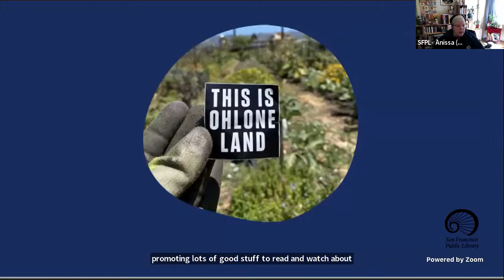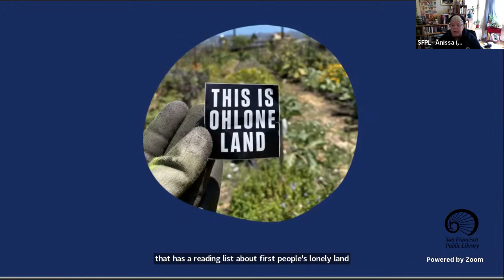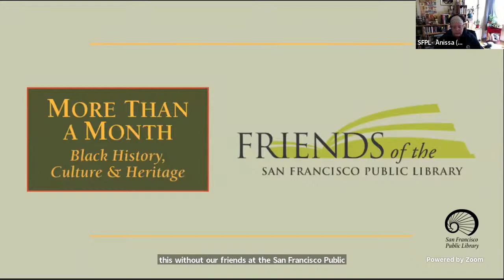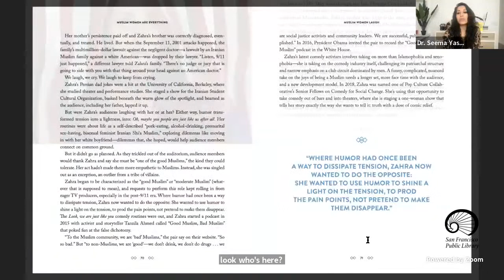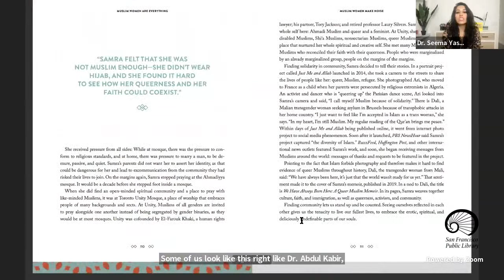Dr. Seema Yasmin and Zahra Noorbakhsh in conversation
A celebration of Muslim Women are Everything, a collection of riveting, inspiring and stereotype-shattering stories that reveal the beauty, diversity and strength of Muslim women both past and present. A not to miss discussion with two amazing women, Dr. Seema Yasmin and Zahra Noorbakhsh.

Dr. Seema Yasmin is an Emmy Award-winning journalist, medical doctor, professor and author. She is director of the Stanford Health Communication Initiative,  clinical assistant professor in Stanford University’s Department of Medicine, and visiting professor at the Anderson School of Management at UCLA where she teaches crisis management and communications.

Zahra Noorbakhsh is a Feminist Muslim, Iranian-American comedian and cohost of the award-winning podcast, GoodMuslimBadMuslim. The podcast was listed as a “must listen,” by Oprah Magazine and was invited to the Obama Whitehouse to record an episode. Noorbakhsh is a Sr. Fellow on comedy for social change with the Pop Culture Collaborative. In addition to her two sold-out performances of her stand-up comedy special “On Behalf of All Muslims” at the Golden Thread Theater in San Fransisco, her solo performance of “All Atheists are Muslim: A Romantic Comedy,” was originally directed by CNN’s W. Kamau Bell.